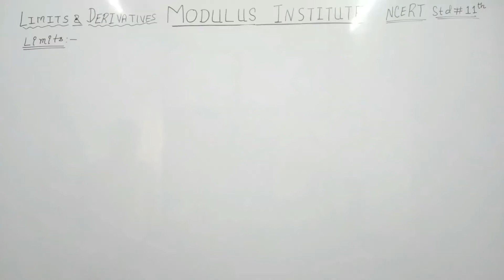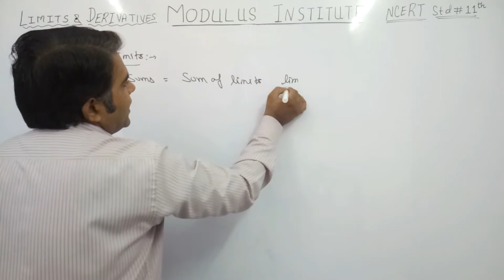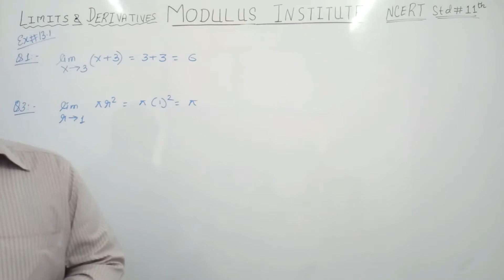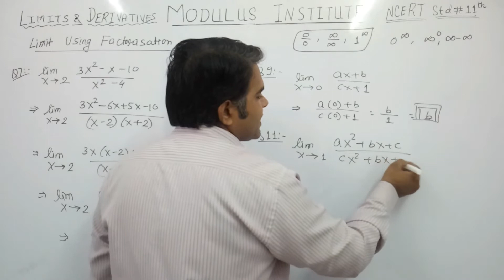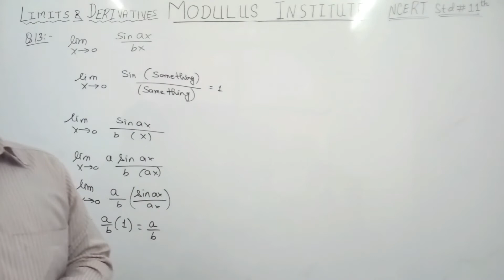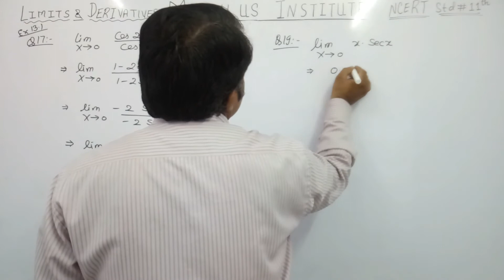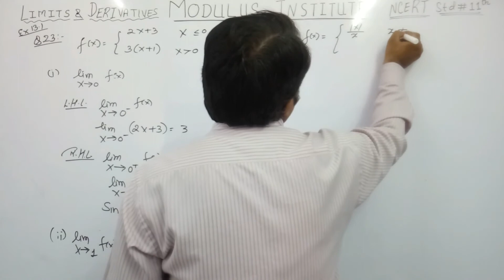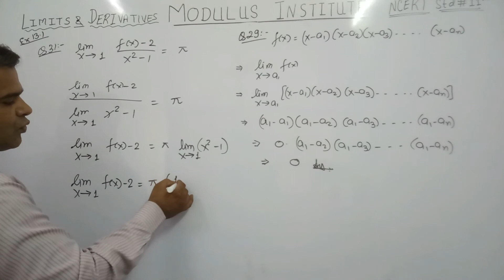Limits and Derivatives class 11 || NCERT Limits & Derivatives || NCERT Maths class 11 Exercise 13.1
Limits and Derivatives class 11 || NCERT Limits & Derivatives || NCERT Maths class 11 Exercise 13.1 || std 11 NCERT Limits & Derivatives by Er. Nirdesh Shukla @ModulusInstitute